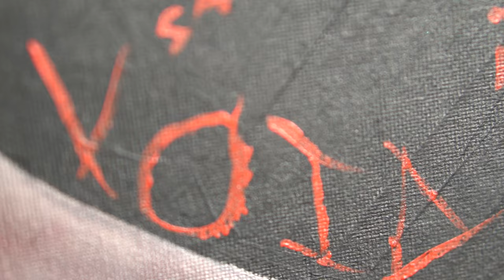TraVisT's Official Greatest Rock Music Hits On Spotify Video Promotion #1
Stream the Official Greatest Rock Music Hits by TraVisT's on Spotify

Please check out my links to stream and download my music below.

To buy physical copies go to 2uo7rax.bancamp.com, click the album you want to buy and click "Buy Compact Disc"

1. Original New Age Piano Music: "Sounds Of Silence"
2. Original Orchestral Music: "Spiri7rax

One CD is $5.00 USD + SH
Two CDs are $8.00 USD + SH

*International rates may vary

I am also a professional artist that specializes in hyperrealistic portrait drawings, airbrush portraits, and abstract acrylic artwork.

Music I: @musicbytravist
Music II: @its.travist
Fitness: @beyondbipolarfitness
Artwork: @artworkbytravis
Photography: @travis.balitz
Puppy: @pomcalledteddy
Personal: @manhopark

Fitness: @beyondbipolarfitness
Personal: @man.ho.park
Puppy: @pomcalledteddy

Personal: @cheonhopark
Photography: @kylebalitzcreations